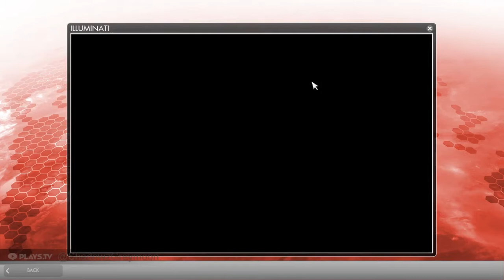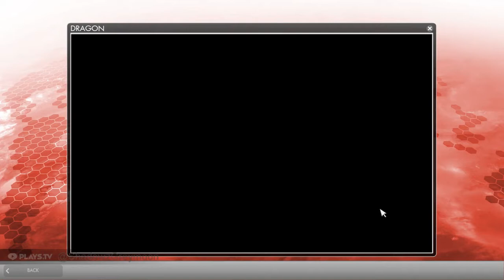Secret World Legends: episode 1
I am trying out Secret World Legends, and I'm not sure if I will be doing videos , but I am not going to talk during the game a lot, and this is my play through of it.

I was able to get to be a part of the beta testing when I could, but couldn't talk about it during that time, but they have lifted that, and now I can. I will also be doing a blog about what I like , dislike, etc about the game.

Interested in playing the game , well you'll be able too since it is now Free to Play (F2P) , and will be on steam soon.